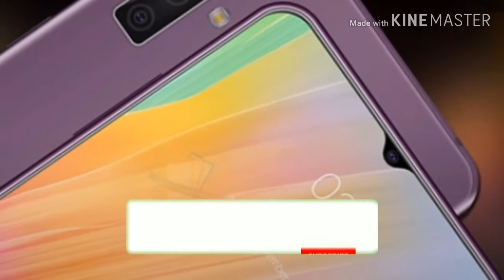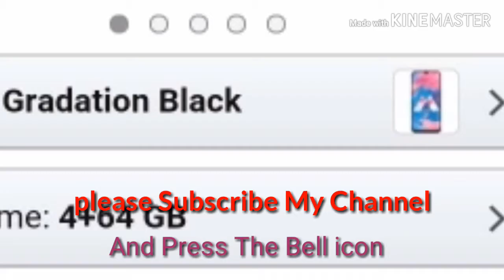New 5G Smart phone in India 2019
New 5G smartphone in India 2019
मैंने इस वीडियो में जितना भी इंडिया में आने वाले नए 5G स्मार्टफोन के बाद वीडियो बनाई है जो कि आप लोग खरीदने के लिए आप लोग को अच्छा होगा कौन सा मोबाइल लेना चाहिए इसीलिए मैंने हर तरह की 5G मोबाइल इसमें अपलोड की है वीडियो देखने के लिए आपका बहुत बहुत धन्यवाद अगर आप मेरे चैनल पर नए हैं तो प्लीज सब्सक्राइब करके साथ में बैल आइकन दबा दें क्योंकि मेरा हराने वाला वीडियो आपको मिलता रहे धन्यवाद